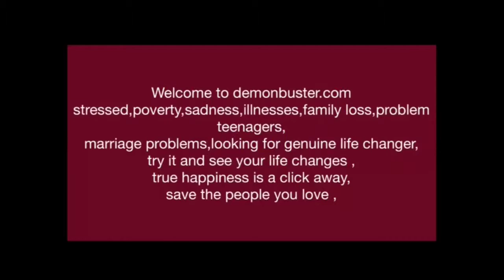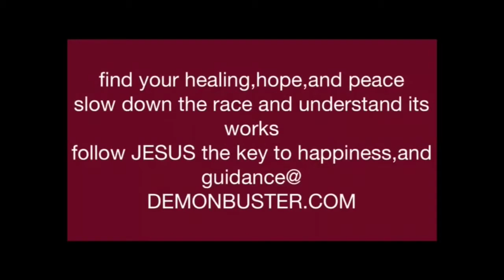Self deliverance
Go to demonbuster .com,follow the index number to 109,self deliverence,make the patient say the prayers,then go to audo files index 12,play in the mass deliverence box 13,12,2,3 8am till 10 pm for 3 days ,or if you want longer,I'm only a patient my self who got healed,the minsters for those who need xtra,fasting once a week is good for fast healing listening to Mathew download bible app,youversion ,pray and audio files,for 6-8 hours without eating or drinking ,or sex the previous night ,little or comatose people ,parents ,husband can say prayers